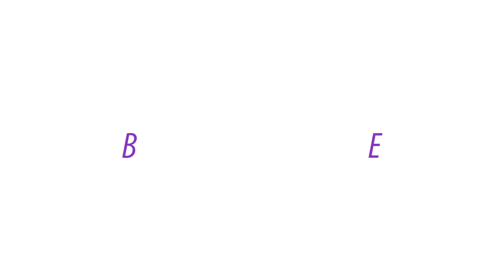Valentine's Day Survival Guide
Stay positive and be happy :D

Beverly.